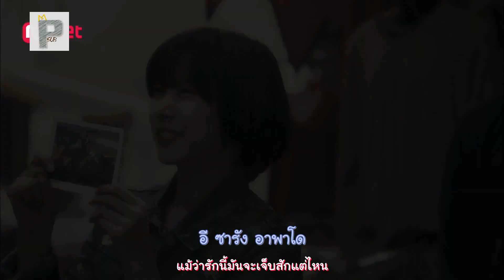[Thai Sub] Kim Yeon Woo - Because It's You (그대라서)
38# Kim Yeon Woo - Because It's You (그대라서)

Artist►Kim Yeon Woo (김연우)
Title►  Because It's You / 그대라서 (Geudaeraseo)
OST. Nine: Time Travel Nine Times / Nine / 나인 / 나인: 아홉 번의 시간 여행 Part 2